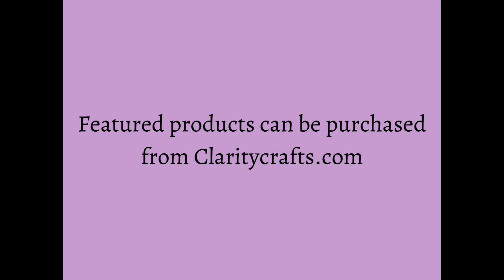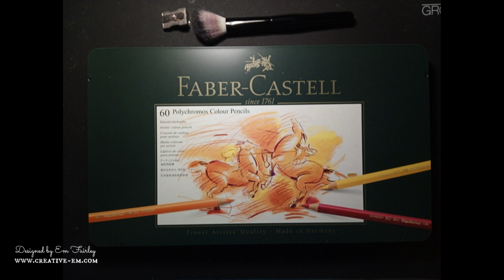Nautical at 613 Avenue Create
I show you, step by step, how to create a nautical themed card using Clarity Crafts' Groovi, Pergamano and Fresh Cut Dies ranges.  I then color it using Faber-Castell Polychromos